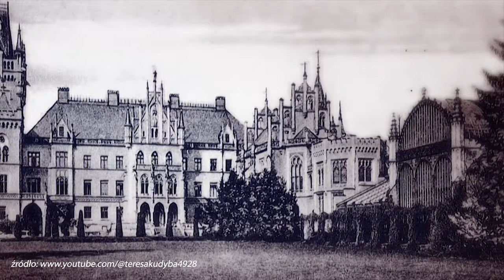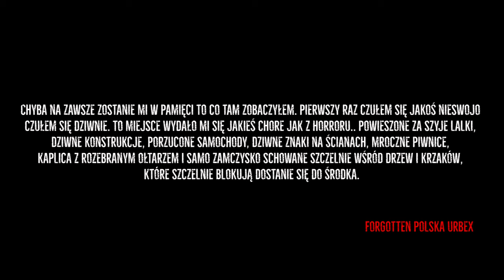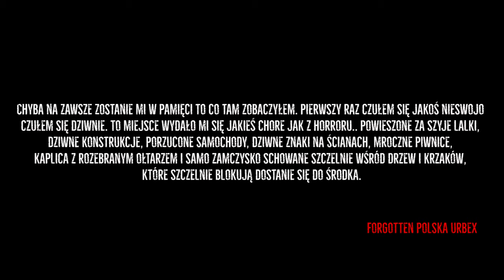NAWIEDZONE PAŁACE W POLSCE 😱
NAJBARDZIEJ NAWIEDZONE PAŁACE W POLSCE. Pałac w Mokrzeszowie, pałac w Branicach, pałac w Kopicach - to niektóre z opuszczonych pałaców w naszym kraju, okrzyknięte mianem nawiedzonych. Czy występują w nich zjawiska paranormalne? Zapraszamy do oglądania!